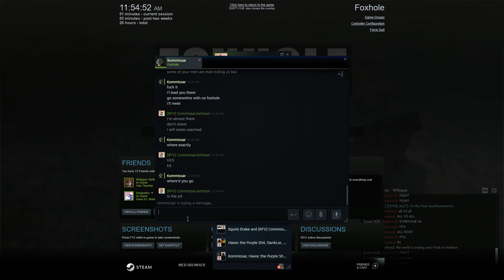Foxhole: The Finest Hour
Sorry for the shitty quality